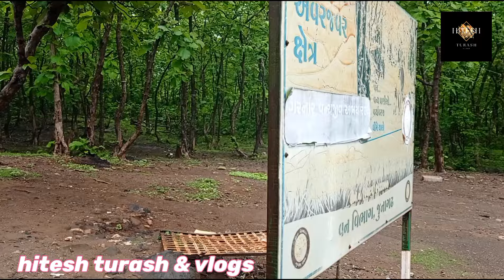વરસાદમાં ભવનાથ જાવાની મજા અલગ છે ( બે કલાક માં આઠ ઇંચ વરસાદ ) જુનાગઢ ની મોજ ભાગ ૧